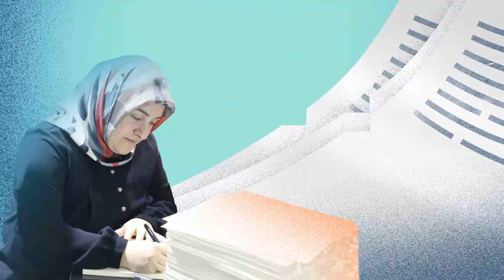2021 NECİP FAZIL İLK ESERLER ÖDÜLÜ - SAFİYE GÖLBAŞI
Dış dünyaya yenilmiş, içine kapanmış duyarlı kişilerin gerçeklerini akışkan bir dil, etkili anlatım ve başarılı bir atmosferle öyküleştirmesi nedeniyle Necip Fazıl İlk Eserler Ödülü’ne layık görülmüştür.